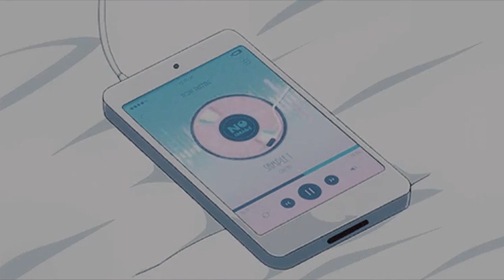Fontaines D.C. - Roy's Tune (Slowed + Reverb)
Lyrics:

The breeze in the night time would kill you stone dead
It was the message I heard when the company said
"There is no warning and there is no future"
I like the way they treat me but I hate the way they use her
I hate the way they use her

I never really read
I spent the day in bed
And my hair was red
And my eyes weren't dead
I was a cool cool kid on the curbstone scene
And the lights in my eyes they were evergreen
Like you never seen

I hate the way they use

Well, I never really read
Just like you've never seen before

They said the breeze in the night time would kill you stone dead
"There is no warning, there's no future"

Hey love
Hey love
Are you hanging on?
Hey love
Hey love